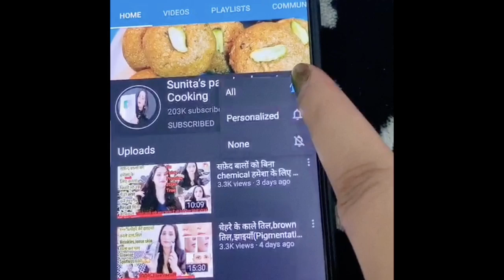गुलाब के फूलों से बनाए RoseCream or RoseBodylotion or पाए fair Glowing Spotless Skin,Removedarkspots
Skin Whitening Cream | DIY Rose Cream | Get Fair, Glowing & Spotless Skin at Home
How To Make Rose Face & Body Night Cream With Fresh Rose Petals (Infused)
ROSE GLOW SERUM | Get Pink White Glowy, Shiny, Youthful and Spotless Skin Naturally
how to make your skin pink naturally at home | rose moisturizer cream for pinkish glow❣️
पूरे शरीर को 1 ही दिन में गोरा कर देगा ये साबुन,Permanent Full Body WHITENING Treatment at Home,fair
getfairglowingskin
15 min full body whitening|पुरे शरीर के रंग को निखार देगा ये घरेलु नुस्खा/skin whitening
Permanent Full Body WHITENING Treatment Naturally at Home | For all Skin Types | Live Results |
गर्मियों में पुरे शरीर को बेदाग बनाए|Full Body Whitening Brightening Treatment 100% Be Natural
Full Body Whitening Treatment For Fair Glowing Skin Naturally and Fast at Home
Full Body Whitening Soap Get Clear & Glowing Skin 100% Results |In Urdu/Hindi
Surprising ! Full Body Whitening Formula | 1 दिन में शरीर के सारे कालेपन को दूर करें
fullbodywhitening
चेहरे और पूरे शरीर को हद से ज्यादा गोरा करदेगा देखकर लोग आपसे पूछेंगे क्या लगाया/Full Body Whitening
1 ही दिन में पुरे शरीर के रंग को निखार देगा ये कारगार नुस्खा || Gora Hone Ka Tarika || get fair skin
गर्दन,हाथो,पैरो के कालेपन को हटाए
yhannel,
 फेशियल से भी अच्छा निखार fullbody whitening pack# facepack#faceglow